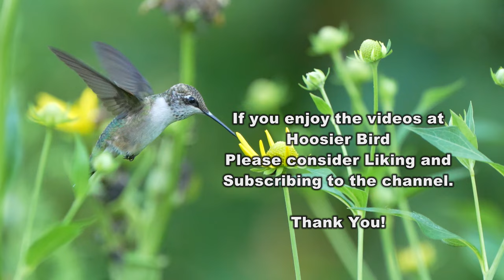Ruby-throated Hummingbird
This female ruby-throated hummingbird enjoying feeding in this flower patch. I recorded the feeding in slow motion on a Sony A7R5 and a 200-600mm zoom lens.